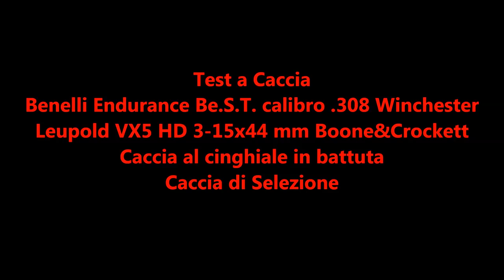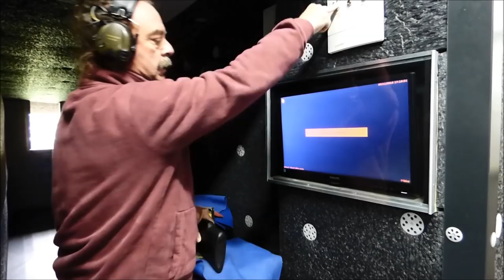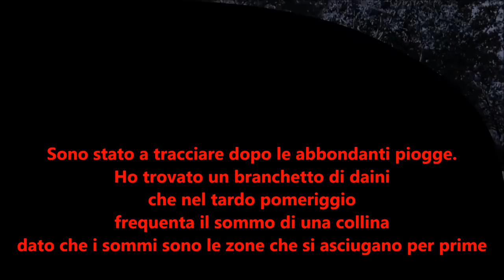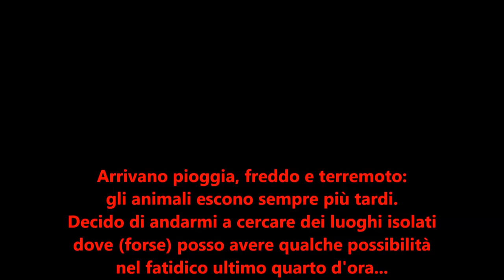Cinghiale in battuta e Caccia di Selezione con Benelli Endurance BeST .308 e Leupold VX5 HD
In questo video-test completo sul campo di caccia in battuta al cinghiale e a caccia di selezione ho messo alla prova la nuova carabina semiautomatica Benelli Endurance Best. Si tratta di una carabina di ultimissima generazione destinata ad un grande successo per le sue eccezionali doti di maneggevolezza, precisione, affidabilità e robustezza. Per questo motivo ho deciso di metterla a dura prova, camerata in .308 winchester, sia in battuta al cinghiale che, dotata di cannocchiale Leupold VX5 HD 3-15x44 mm con reticolo balistico Boone&Crockett, a caccia di selezione nel periodo più difficile della stagione. Buona Visione!